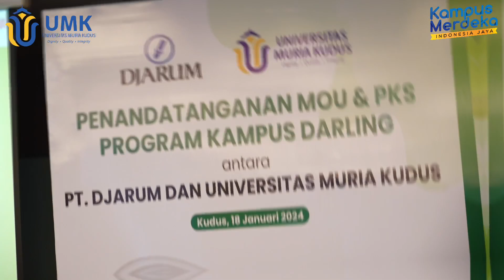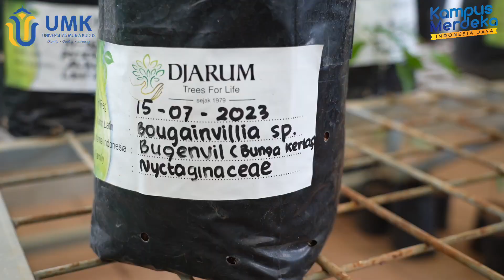UMK - Djarum Foundation Bakti Lingkungan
Universitas Muria Kudus (UMK) bersama dengan Djarum Foundation menandatangani Memorandum of Understanding (MoU) dan Perjanjian Kerjasama (PKS). MoU dan PKS tersebut ditandatangani langsung oleh Rektor UMK, Prof. Dr. Ir. Darsono, M.Si. dan Program Director Djarum Foundation Bakti Lingkungan, Bambang Haryanto di Main Office Djarum Oasis, Kamis (18/01/2024).